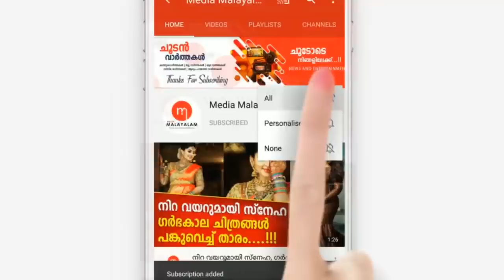ഭാര്യയെ കാണാൻ ഗൾഫിൽ നിന്നും എത്തി, എന്നാൽ വിധി മറ്റൊന്നായി, വിതുമ്പി ഒരു നാട്